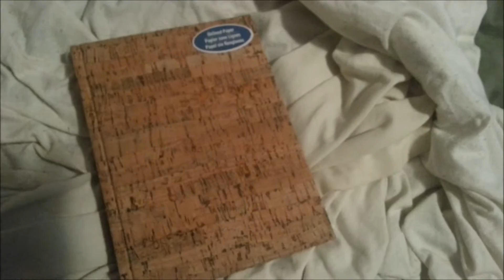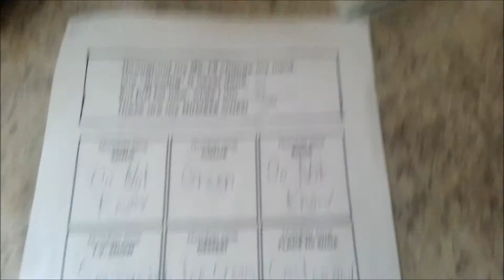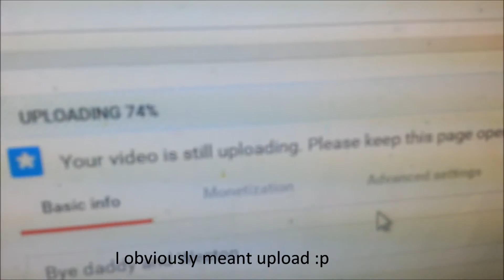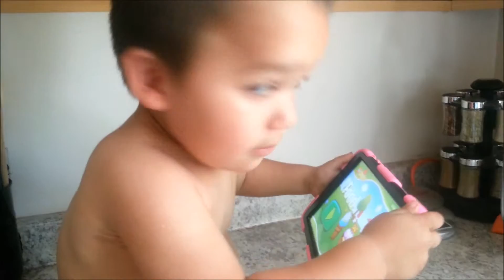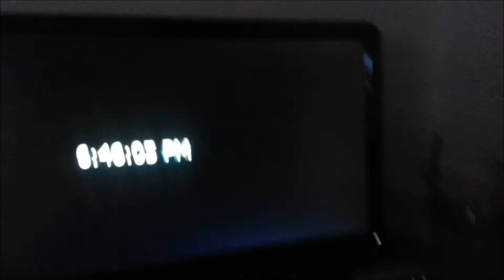Lazy day with a tween and a toddler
Weston is gone with dad so its just mom, Evan and Kayden,this is what we do.